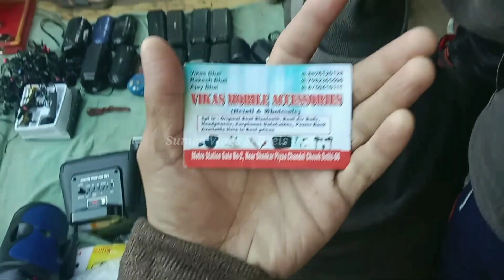Chor Bazaar Dehli IPhone 14 Pro Max🔥Apple Watch & AirPods 😱Jama Masjid Cheapest Market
Real Chor Bazaar Dehli IPhone 14 Pro Max Apple Watch & AirPods Jama Masjid Market

1st MARKET ADDRESS :- CHANDNI CHOWK METRO STATION NEAR JAMA MASJID ROAD LAL KILA DELHI 110006

2nd MARKET ADDRESS :- Patri Market delhi Raghubir Nagar Near Ghode Wala mandir. Daily Timing Morning 5.00Am to 11.00 Am Nearest metro station tagore garden.

Chor bazar
Chor bazaar
Chor bazaar 2022
Chor Bajar

चोर बाजार
chor bazar phones
chor bazar
bike market chor bazar
laptops
phones
camera
jama masjid market
chor bazaar,
chor bazar delhi
chor bajar
chandani chowk
chor bazar video
chor bajar